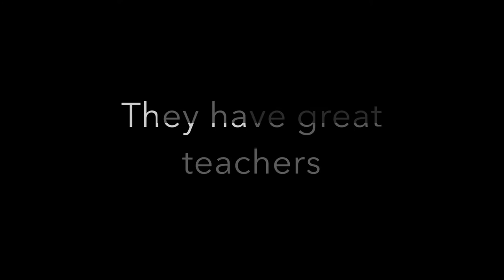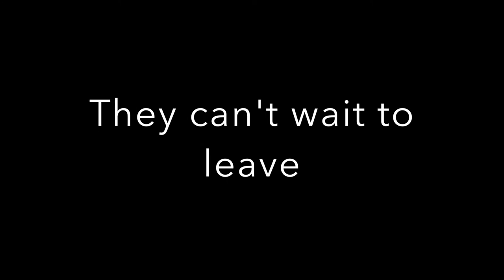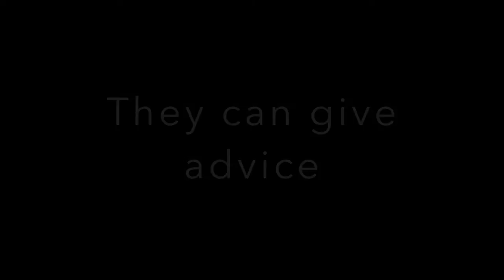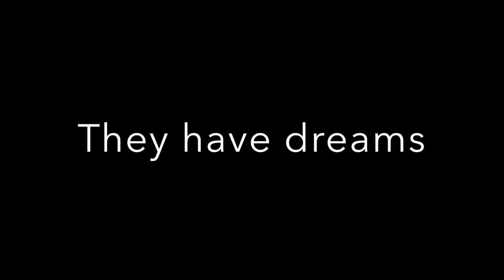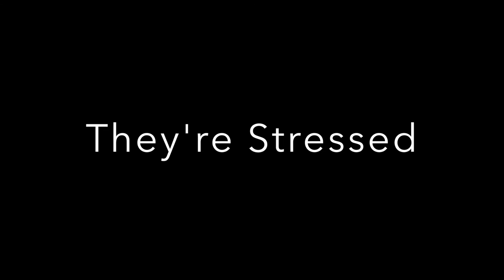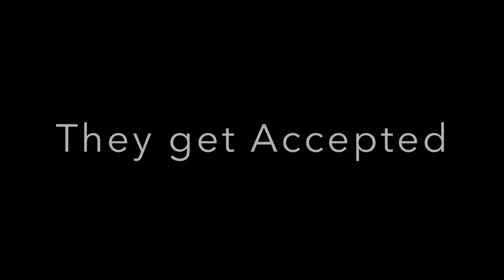Inside the Minds of Seniors feature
This feature is about what it is like to be a senior at Dover High School.